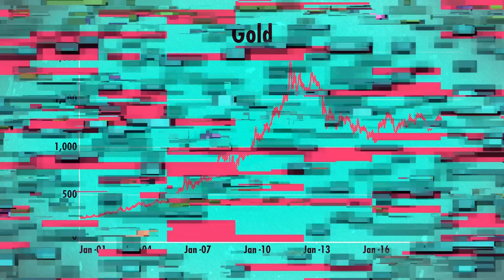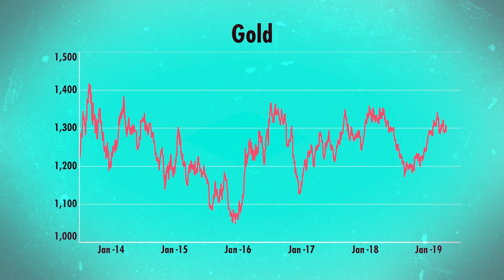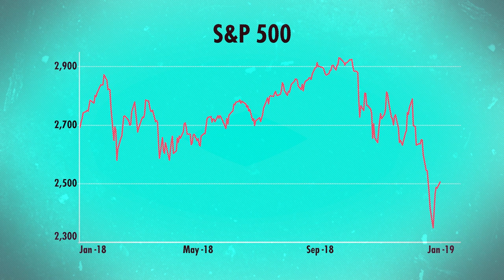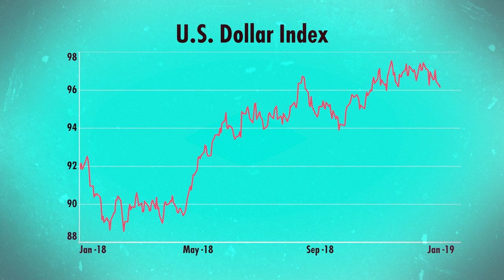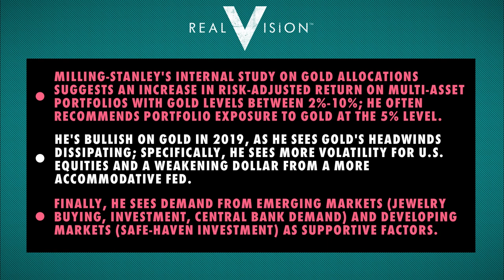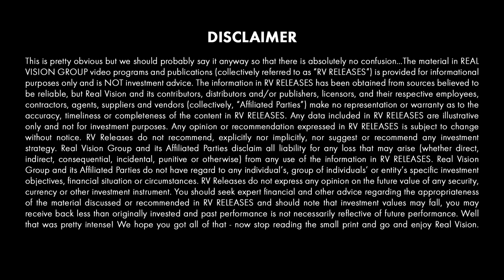Not Your Average Gold Bull (w/ George Milling-Stanley) | Expert View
George Milling-Stanley, head of gold strategy at State Street Global Advisors, gives his view of the yellow metal. With nearly half a century of analysis under his belt, George unpacks the fundamentals of supply and demand, price action and portfolio sizing. Filmed on March 11, 2019 in New York.

About The Expert View:
Deep dive analysis from global experts exploring investment risks and opportunities. A perennial RV favorite, Expert View probes the minds of leading professionals of their respective fields and offers insight into every corner of financial markets.

A lot of people think that because gold doesn't have a coupon or a dividend, it's an asset without a yield. But if you go back to 1971, since that time, on a compound annual growth rate basis, gold has returned 7.5%. It's an uncorrelated asset, not a positive relationship or a negative relationship. That means that it's giving you a level of diversification within the portfolio that few other assets can match.
I'm George Milling-Stanley, head of gold strategies at State Street Global Advisors. If you can, cast your mind back to the summer of 1972. And if it helps you to picture this, I had an afro at the time. A lot of things have changed since then. I was a reporter on a magazine in London, financial magazine, and the editor came to my door, and he said, George, it's been 12 months since President Nixon closed the gold window. What do you think of that?
And I looked up at him and said, I haven't the faintest idea what you're talking about. I don't know what that means. He said, good, because I don't understand it either. I just read it somewhere. But if you and I don't understand it, that means our readers don't understand it, either. Go find out about the gold market, and write me a story. And here we are, 47 years later, still chasing the same story.
I've been involved in gold in a lot of different ways since then. I spent 10 years with the "Financial Times" writing about the gold mining industry. Worked for a gold mining company running something that we called gold market intelligence. Then I moved to this country to trade gold at Shearson, which gradually became Lehman Brothers. They closed down their physical commodity operations in the mid 1990s.
I went to work for something called the World Gold Council, which had a promotional organization financed by the gold mining companies. So back to that area, if you like. And most of what I was doing there was advising central banks on how they managed the whole reserve portfolio, but with particular reference to the role gold can or should play in the management of reserves.
And then after 15 years there, I set up my own little consultancy and thought I was gradually going to wind down until I was working three days a week, and then two days a week, and then suddenly, no days a week. But State Street at the time was my biggest client and they said, we'd like you to come on board, set up a team around the world, and transfer your knowledge to them, and work yourself out of a job in the next five to 10 years. So that's four years ago. I checked last week to make sure that the 10 year option is still. On the table. I'm having a ball.
I think you really need to look at the whole portfolio. I think that's really where you start from. And I'm not suggesting anybody should have 100% of their investments in gold or even 50%. The literature, the reliable literature, the good quality stuff, suggests that any portfolio could benefit from somewhere between 2% and 10% of the total as the strategic allocation. That's a pretty broad remit, if you like. Personally, I think that 5% makes a lot of sense for me, and probably for a lot of other people, too.